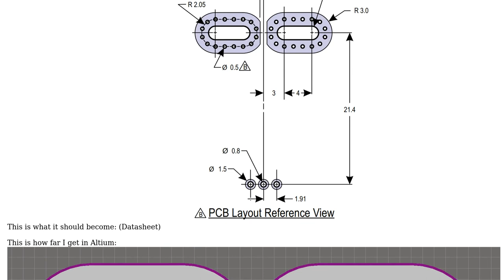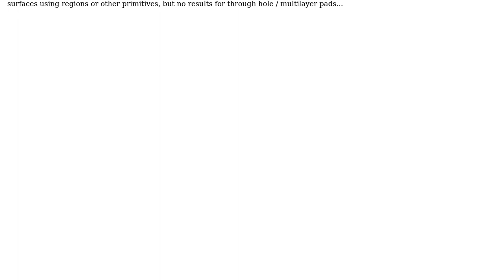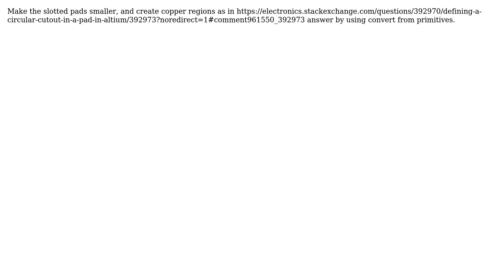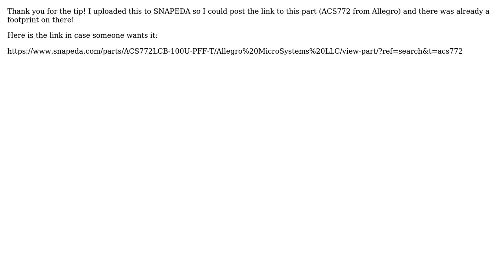How to create custom through hole pad shapes in Altium Designer? (3 Solutions!!)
How to create custom through hole pad shapes in Altium Designer?

With thanks & praise to God, and with thanks to the many people who have made this project possible! | Content (except music & images) licensed under CC BY-SA | Music | Images & others | With thanks to user Spehro Pefhany user Sparky user Arjo van der Ham and the Stack Exchange Network Trademarks are property of their respective owners. You are responsible for your own actions.